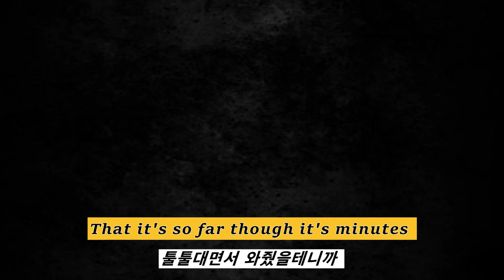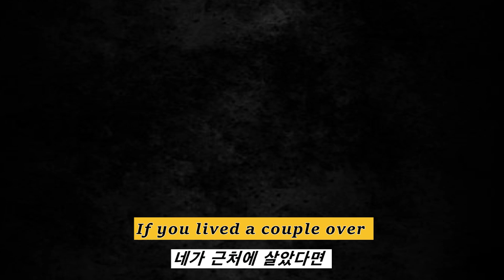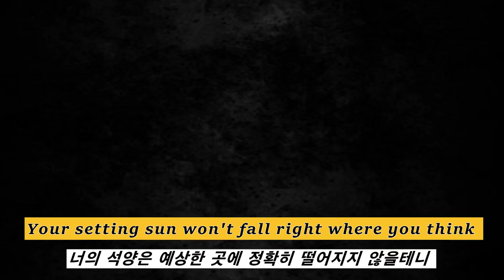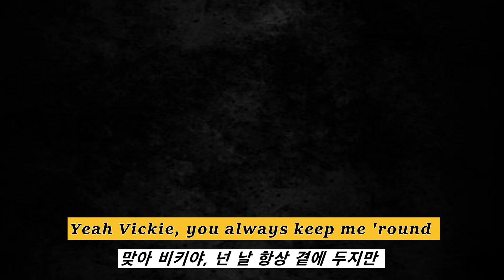안 들으면 무조건 손해🌈: Peach Pit - Vickie (2022) [가사해석/번역/자막]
Peach Pit 의 노래를 더 듣고 싶다면?

캐나다 밴쿠버 출신의 4인조 인디팝 밴드, Peach Pit입니다. 2016년부터 활동을 시작한 이들은 베이시스트 Peter Wilton, 기타리스트 Christopher Vanderkooy, 드러머 Mikey Pascuzzi, 그리고 보컬리스트이자 기타리스트 Neil Smith로 구성되어 있죠.

독특한 음색과 멜로디 색깔로 팬층을 한껏 끌어모은 덕에, 정규 앨범 3장을 냈으며, 현재까지도 꾸준한 활동을 이어오고 있어요.

Vickie는 앨범 [From 2 to 3] 의 수록곡으로, 독특하면서도 중독성 강한 분위기에 심취하게 되는 곡이에요. 특히 애니메이션 영화에 나올 법한 멜로디가 정말 매력적이죠.

Neil은 이렇게 곡 소개를 했어요.

"수년 전, 저는 제 친구 Vickie와 시간을 보내고 있었어요. 우린 다가오는 그녀의 생일을 주제 삼아 수다를 떨고 있었죠. 제게 요청한 건 아니었지만, Vickie가 그러더라구요. '내가 원하는 생일 선물은 누군가가 나에 대한 노래를 작곡해주는거야!' 라고 말이에요. 하여간에 전, 이 말에 눈치를 챘어요. 이미 '네가 바로 길 건너에 살고 있다면' 구절로 시작하는 노래를 쓰고 있던 참이었거든요. 그래서 이 노래를 만약 Vickie와 내가 이웃이었다면, 어떻게 살고 있었을까? 라는 내용으로 정하게 됐죠."

뮤비에서도 어느 곳으로 향하는 Neil의 여정을 그리고 있는데요. 이것도 역시, Neil 자신의 집에서 Vickie의 집으로 향하는 그의 여정을 찍은 것이라고 해요.